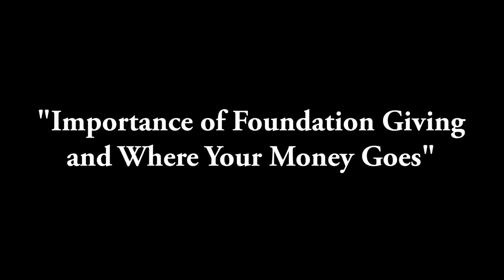Rotary District 6490 Fall Conference 2019, Keynote Speaker Dr. Bob Warner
Keynote Speaker
Dr. Bob Warner
General Surgery Thoracic/Vascular Surgery, Arkansas Methodist Medical Center
Rotary Zone 31 Project Lead